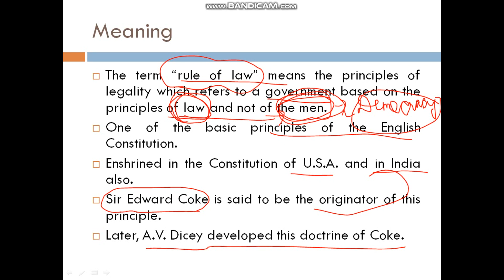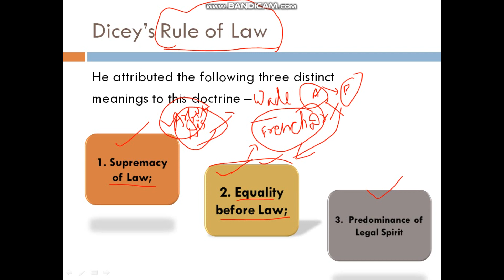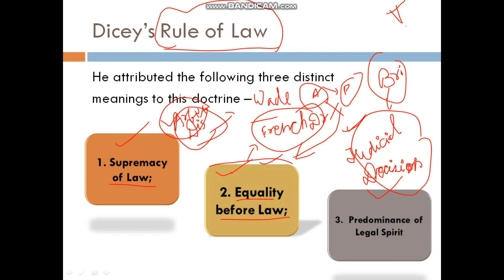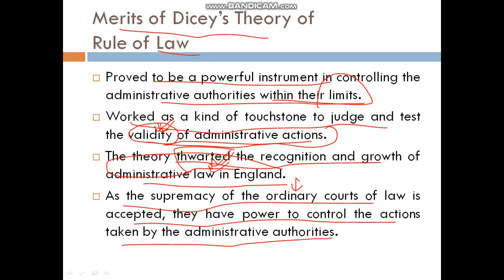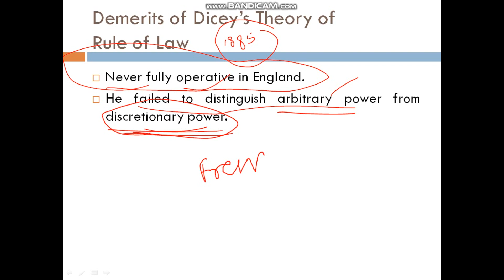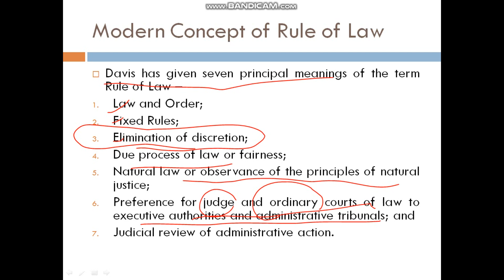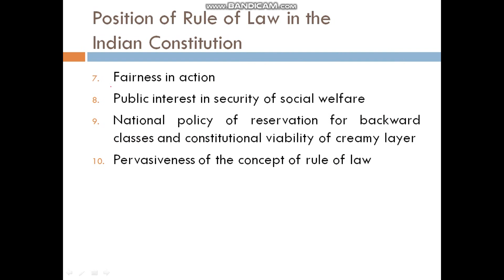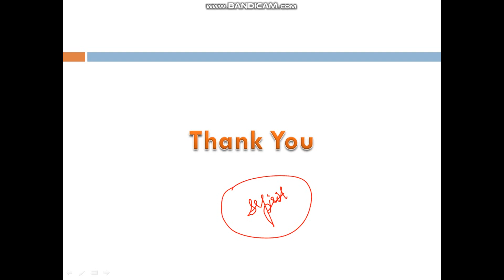Rule of Law|| Administrative Law|| Applicability in Indian Constitution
This video is based on Rule of Law and its applicability in Indian Constitution.

With
Best Wishes!